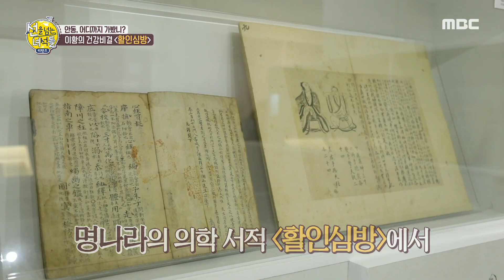[선을 넘는 녀석들 - 리턴즈] 이황의 건강 비결 ‹활인심방› 따라 하는 미스터 황니...☆ 20200105